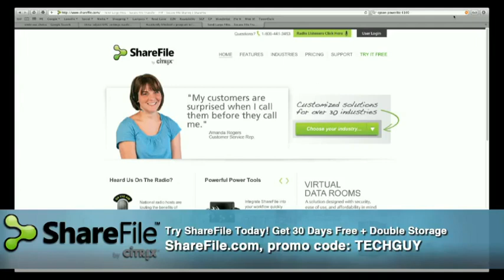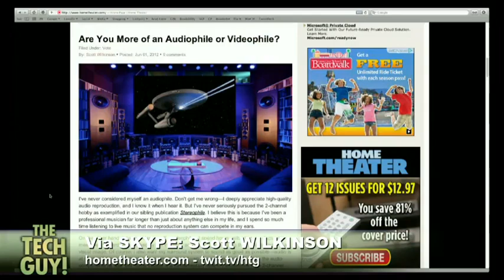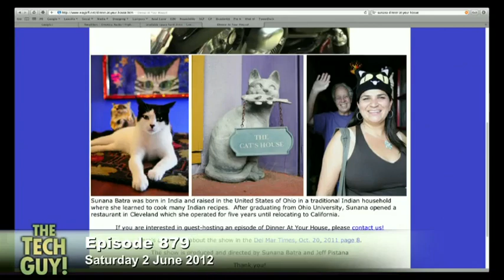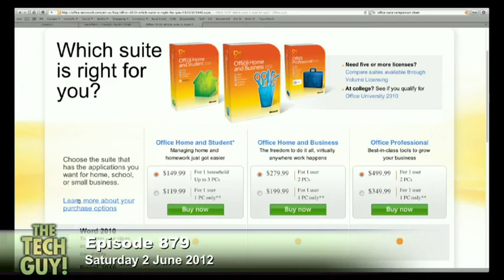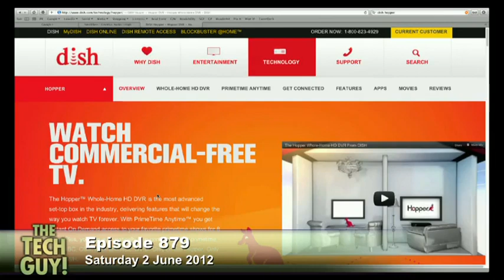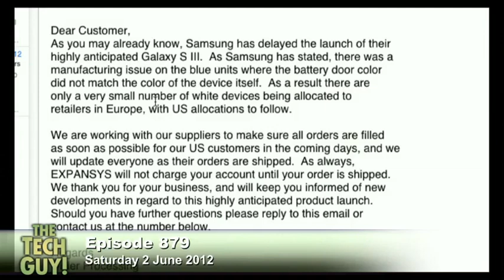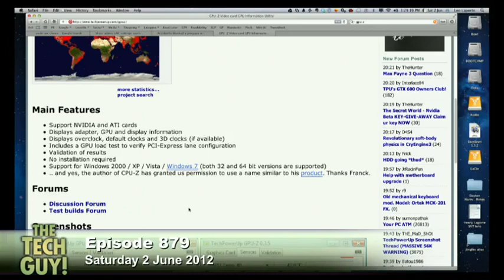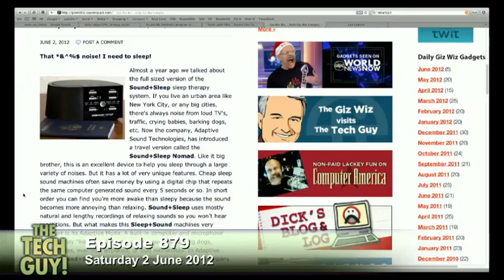Leo Laporte - The Tech Guy 879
Mega malware, binary math, Firefox extensions, flying AR Drones, and your calls.

The Tech Guy for Saturday 2 June 2012 - Show 879

Guests: Scott Wilkinson and Dick DeBartolo

Running time: 02:13:19